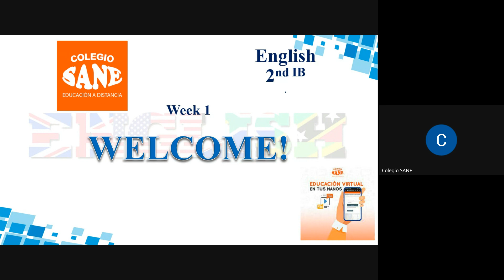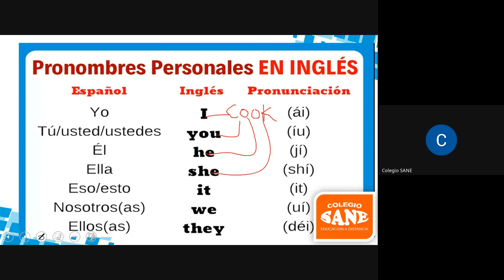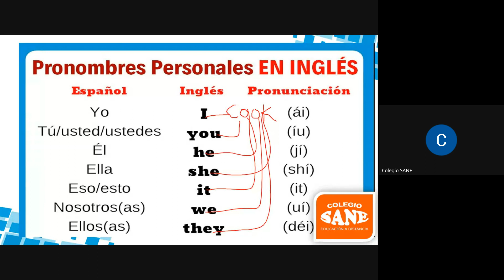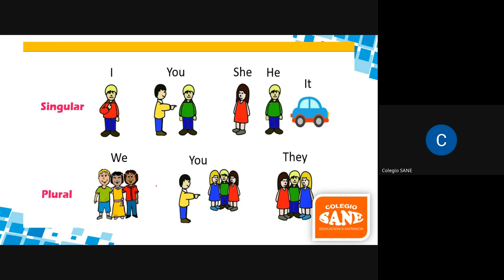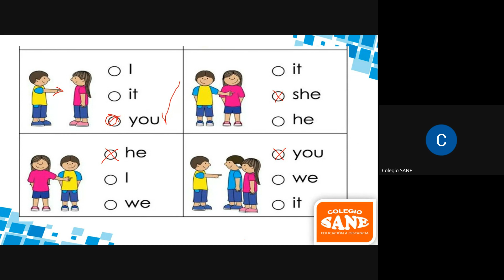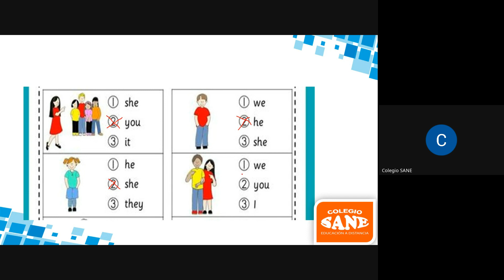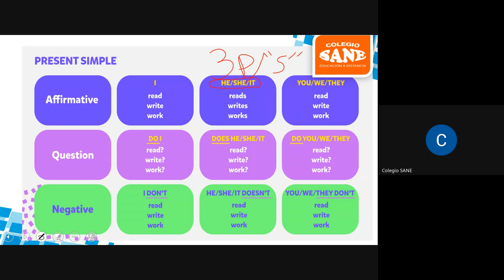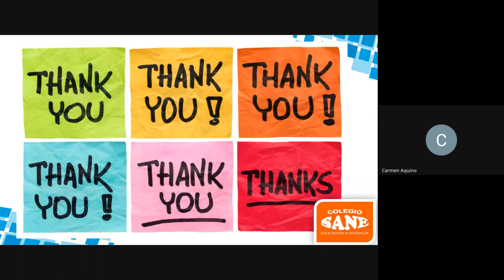Curso: Inglés/Tema: Personal Pronouns/I Bim-2º sec/Fecha: 2024-02-03(17:05)/CLASES ONLINE